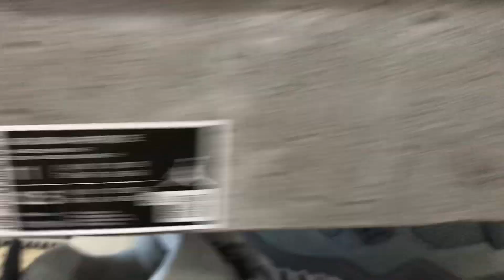Air Jordan 4 Wet Cement 1st Review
Air Jordan 4 Wet Cement ( Pairs Olympics)

Hey friend today give you the 1st detailed review on Air Jordan 4 Wet Cement ( Pairs Olympics),if you like them,pls click the below link to order on my

Celebrate classic style as sports enter the world stage with the Jordan 4 Retro SE Paris Olympics Wet Cement. This clean AJ4 delivers in the clutch, with a soft suede and smooth leather finish. The all-gray pair is fit for any occasion with its versatile monochromatic look.

Originally debuting in 1989, the Jordan 4 has become a favorite among sneakerheads, with new and retro styles alike often selling out quickly at retailers. Thi particular AJ4 draws inspiration from the cobblestone streets of Paris, and is sure to remind seasoned sneakerheads of the grail-like AJ4 KAWS, which released 2017.

The Jordan 4 Retro SE Paris Olympics Wet Cement released on July 27th, 2024, for a retail price of $225. Lock in one of the cleanest AJ4s ever today on StockX.